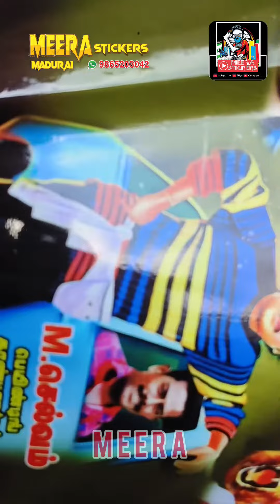# அண்ணே பெயிண்ட் செல்வம் அவரே எடிட்டிங் மற்றும் மதுரை மஹால் தீபா கேட்டரிங் Honda Activa pulsar 150